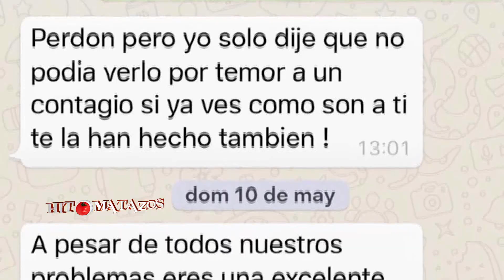Ex de Xavier Ortiz pide respeto | Vivalavi